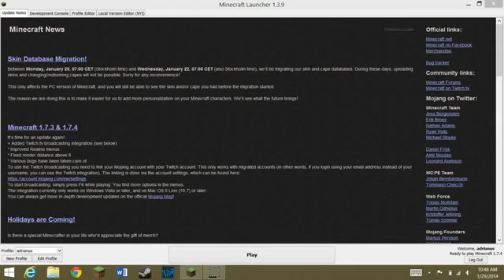IR Building Episode 2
Sorry about the people.